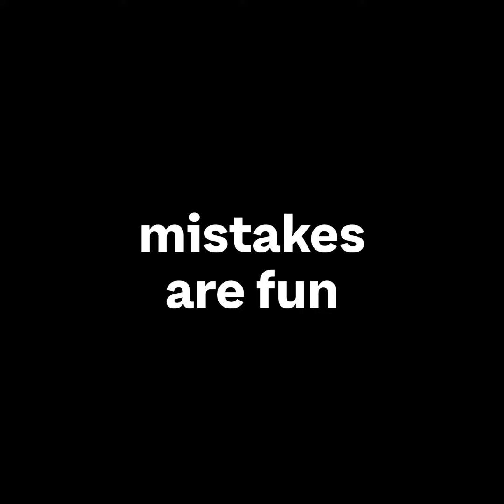Mistakes - The Greatest Teacher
Life or cricket, it is impossible to complete an innings without making mistakes. But, before you say ‘Oh No’ to the mistakes, don’t forget to take a step back and embrace the learnings! This IPL season, let’s cheer our mistakes as well as those of our favourite teams. Because mistakes are beautiful, and they make us better and stronger!

Forget the mistakes, remember the lessons.

Credits:
1. Music: Vinayak Manohar
2. Oh No: Tiara Arpit
3. Singing: Jaaved Jaaferi
4. Original ‘Remember (Walking In The Sand)’ written and composed by George Morton